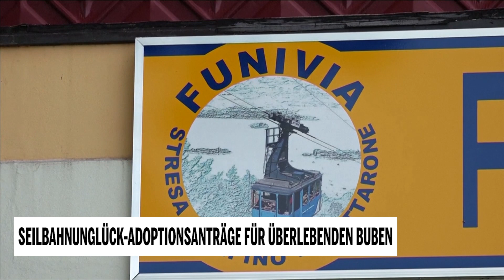Seilbahnunglück: Adoptionsanträge für überlebenden Buben